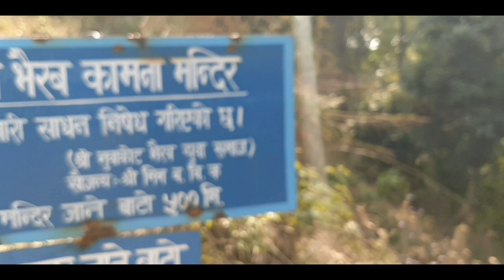|| Trekking Vlog || (( Part-2 )) ||BUTWAL TO PALPA || 💥💥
So this video/vlog is a part 2 of this treking vlog .

•Nuwakot Trekking vlog
•Nuwakot, Palpa
•Nuwakot, Butwal
•Trekking to Nuwakot

Be happy and spread happiness
Jay Nepal peace